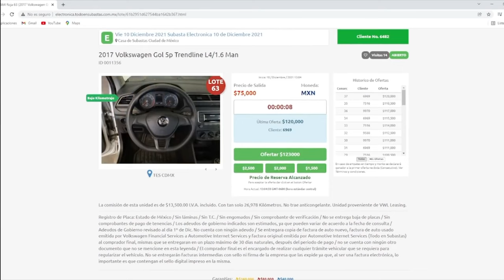Obtén el mejor valor de venta del mercado subastando tu auto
Contamos con más de 200 compradores activos cada semana que están dispuestos a competir y poder pagar lo justo por tu auto.